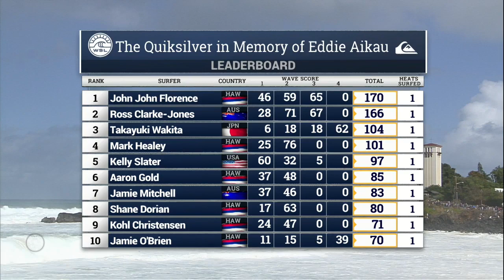The Eddie 2015/2016 - Round 1 Recap with John John Florence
Round One recap, including rides by John John Florence, Clyde Aikau, Nathan Fletcher, Noah Johnson, Peter Mel, and Takayuki Wakita.